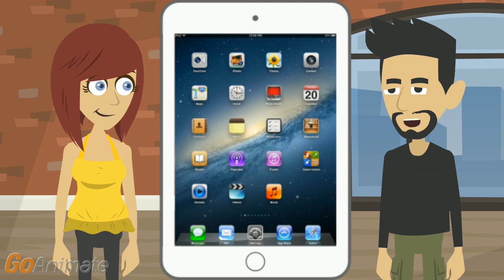How to Fix iPad Disabled Connect to iTunes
I need to know how to fix iPad disabled connect to iTunes.

That's a problem given how many iPad problems are fixed by connecting and syncing or updating with iTunes.

That doesn't tell me how to fix this problem.

In this situation, it is usually trying to require a pass code to connect to iTunes and became disabled from too many failed attempts.

Turn off the iPad, hold down the home button, plug it into a computer while holding down the home button until the iTunes logo comes up.

That's recovery mode.

You can access recovery mode and do a restore without a pass code, if you forgot it. And you can thus recover the device while getting your pass code resolved by tech support.

The Apple store and genius bar are pretty far from here.

If recovery mode doesn't work, you can try to plug the iPad into a computer, turn it off, hold down home for three seconds, then keep holding that down while you hold down the home button for another twenty seconds.

That brings up DFU mode.

DFU mode will let you connect to iTunes, such as when you need to update iTunes on the device. But it doesn’t load the iPad OS, which is why the screen is usually dark until you tell it to do something.

You know you're not in DFU mode if you see the iTunes logo or restore logo.

DFU mode lets you update firmware or downgrade it as necessary.

Or start the process of jail breaking the iPhone.

If you want to get out of DFU mode, hold down the home and power buttons while connected to iTunes, then hold down the power button, and it will reboot.

And if that doesn't work, what else could I try?

If you can get iTunes up on the computer connected to the iPad, right click on the icon and select the back up option.

You can hit control S if that doesn't come up on its own.

After you back up, select to restore from iTunes.

It may ask for the passcode.

If it does and you don't have that resolved yet, try the process on any computer the iPad has been synced to before.

I don't know if I've ever synched it.

Then the process is shut down the iPad, plug in the sync cable while holding down home, don't release the home button until you see the connect to iTunes message.

The computer should see the device in recovery mode at that point.

Yes, and you select OK and then restore. And it shouldn't ask for the pass code during this process.

I've heard you could fix it without iTunes.

If you had the find my iPhone app installed on the iPad, you can use the remote wipe function. Or erase the password from your iCloud account and then restoring your backup.

There are jokes that there is always an app for that, but I hadn't thought of that use for that app.

If you set the iPad to erase after ten failed passcode attempts, the simplest solution is to keep trying the pass code that didn't work, and then you're good to try the other methods we already talked about.